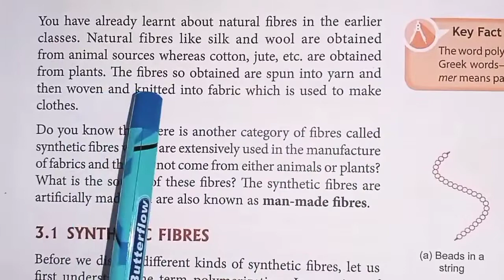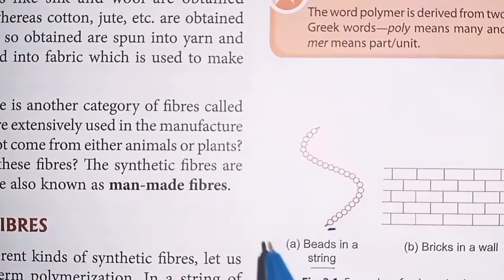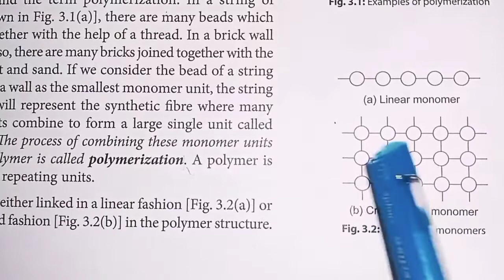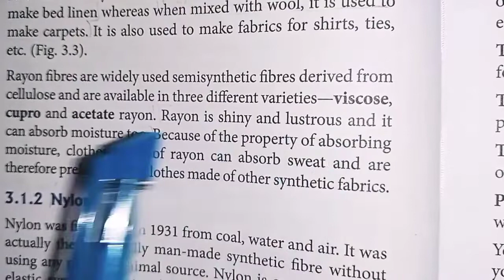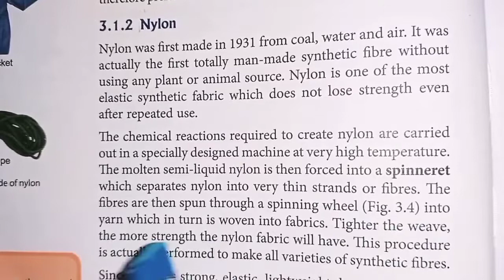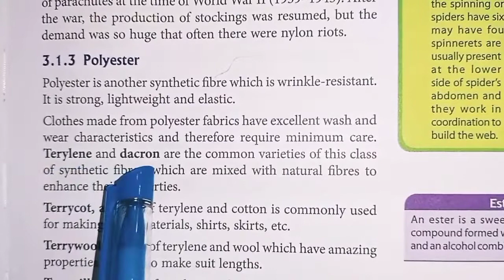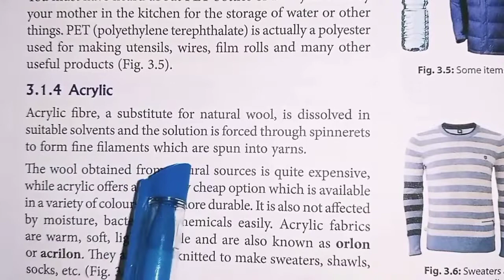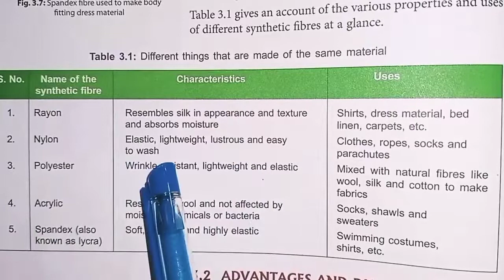NCERT, CBSE CLASS 8,CHAPTER 3 SYNTHETIC FIBRES AND PLASTICS, Part 1